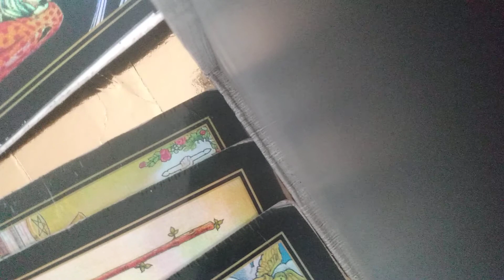Cancer Things are about to take off quickly with this sign. part 2